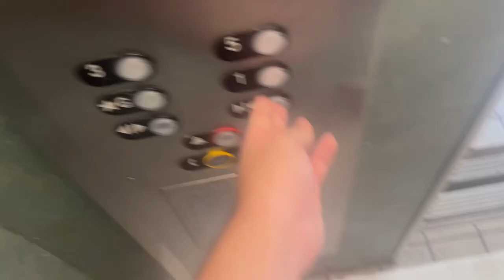Thysenkrupp Hydraulic Elevator at Suntree Tower Condos - Cocoa Beach FL